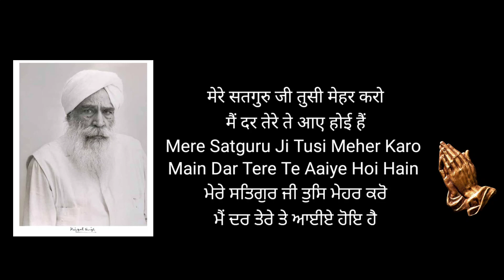मेरे सतगुरु जी तुसी Mere SatguruJi ਮੇਰੇ ਸਤਿਗੁਰੂ ਜੀ